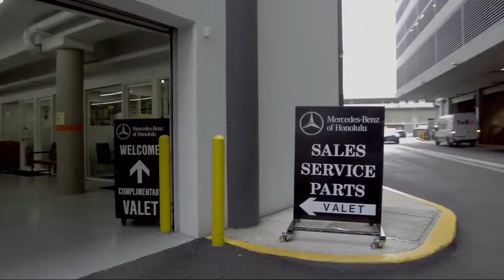2009 Mercedes-Benz C-Class 3.5L Sport Honolulu Ewa Beach Waipahu Mililani Kailua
2009 Mercedes-Benz C-Class 3.5L Sport Stock Number: M51886 Vin:WDDGF56X89F205855.